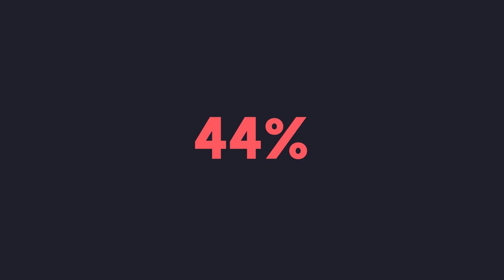Microsoft Purview und Cryptshare - Mühelose und sichere Kommunikation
44% der Anwender denkt nie darüber nach, ob sie eine E-Mail verschlüsselt versenden sollten. Das birgt große Risiken für Ihr Unternehmen. Cryptshare in Kombination mit Microsoft Purview
macht das Leben Ihrer Anwender einfach und hilft Ihnen diese Herausforderung zu meistern.

Wenn vertrauliche Informationen in einem Microsoft Kommunikationskanal entdeckt werden, wird der Benutzer auf Cryptshare als sicheren Übertragungsweg verwiesen. Die Informationen können dann mit Cryptshare nahtlos aus dem Outlook Client heraus verschlüsselt versendet werden.

Folgen Sie uns auch in anderen sozialen Netzwerken:
Hallo YouTube Community,
mit unserer Software Cryptshare ermöglichen wir es unseren Kunden Informationen und große Dateien sicher, einfach und nachvollziehbar per E-Mail auszutauschen.
Hier bei YouTube erklären wir die Handhabung der verschiedenen Oberflächen für Sender und Empfänger sowie Konfigurationsmöglichkeiten für Administratoren.

Bei Fragen zu den Produkten stehen wir selbstverständlich gerne zur Verfügung.